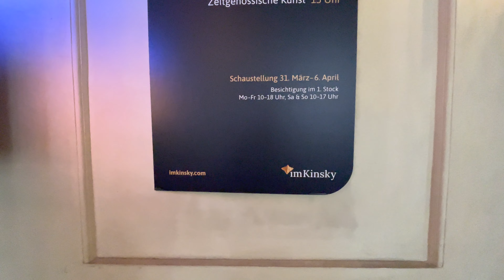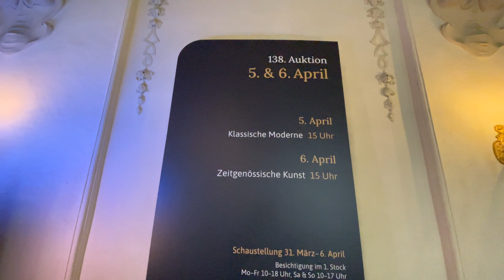Palais Kinsky 🇦🇹 VIENNA AUSTRIA April 2022 - Walking Tour - 4K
Palais Kinsky AUCTION HOUSE
The auction house im Kinsky is located directly in Vienna's baroque centre, where the aristocratic families had their splendid palaces built in the course of the 18th century.

Video recorded: April 11, 2022